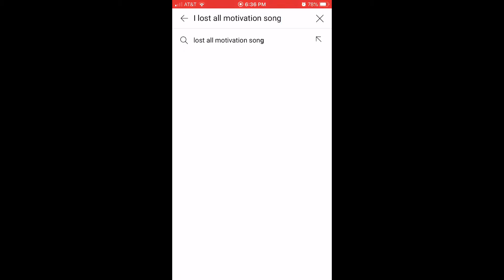The I Lost All Motivation Song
Singed by:me